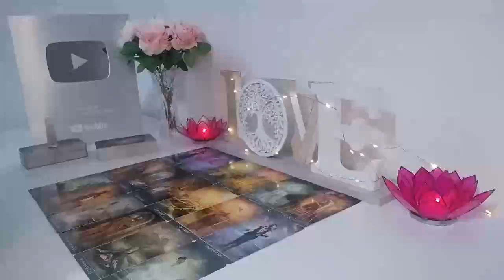AQUARIUS❤️‍🩹 MAJOR WARNING! HONESTLY THEY'RE SOOO SCARED TO TELL YOU *THIS* BECAUSE .. 😱💣